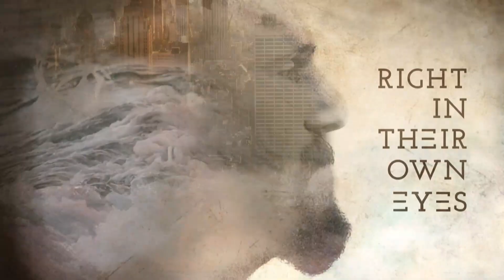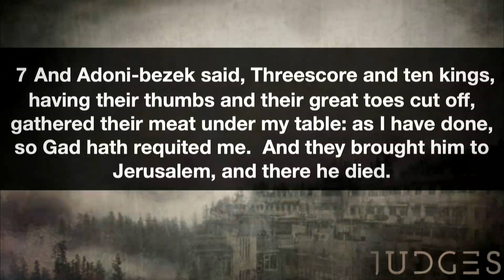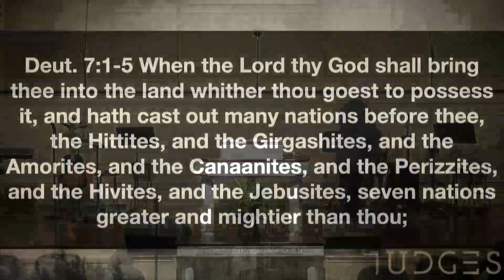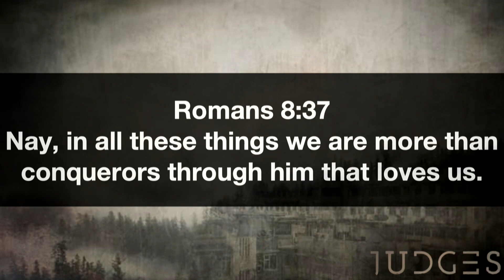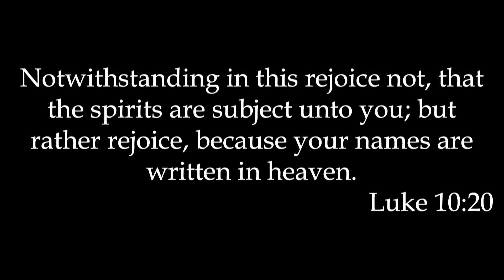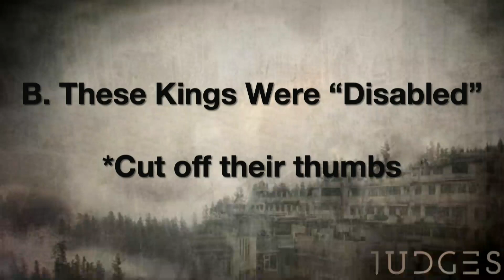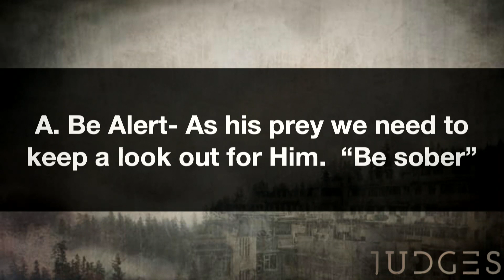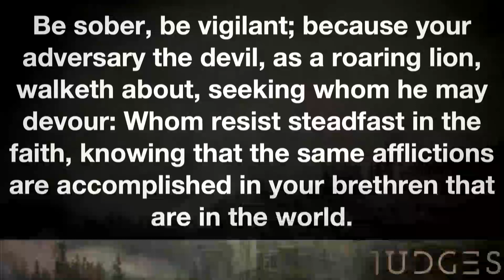Sunday Service7/25/21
Former Pastor of MBC Pastor Phil Martin continuing the Judges Series.